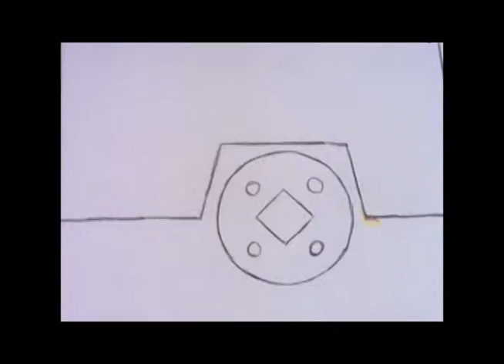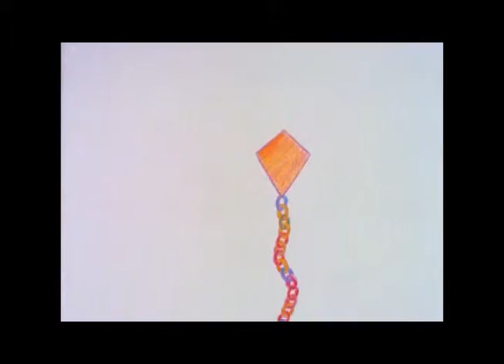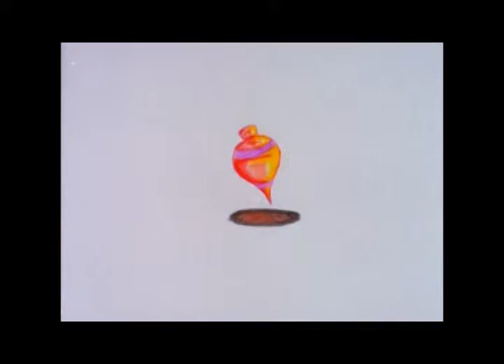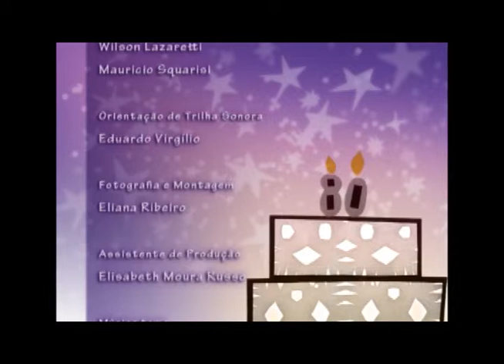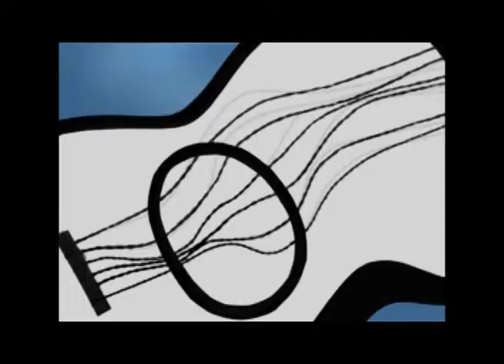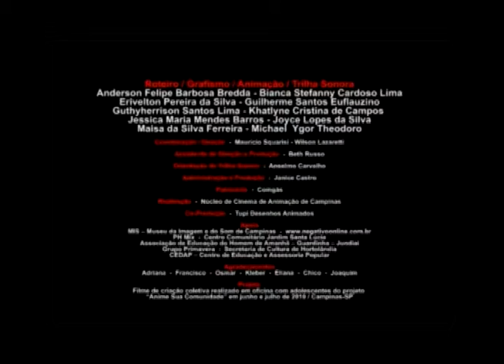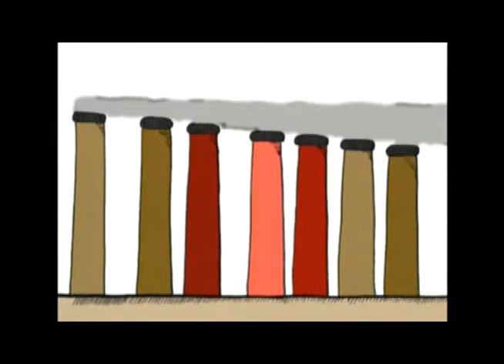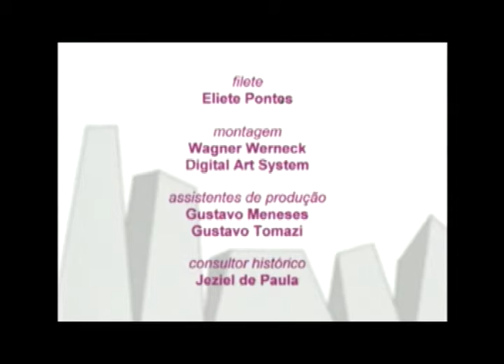TV CARTUM 04 11/04/2015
A HOMENAGEM AOS OITENTA ANOS DE IDADE DO ESCRITOR ,CHARGISTA,DESENHISTA ZIRALDO VOCÊ ACOMPANHA NESSA EDIÇÃO DO TV CARTUM.